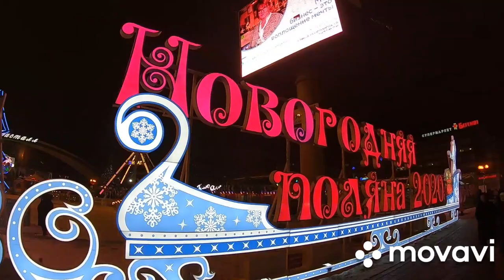Новогодний Тамбов. Новогоднее убранство. Елки.новогоднее настроение. Олимпийский парк. Трц рио,